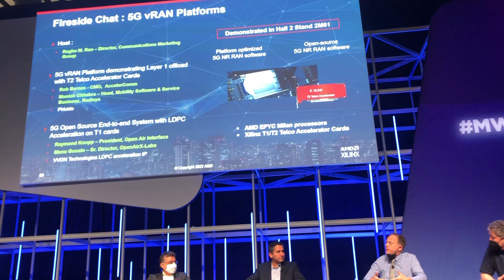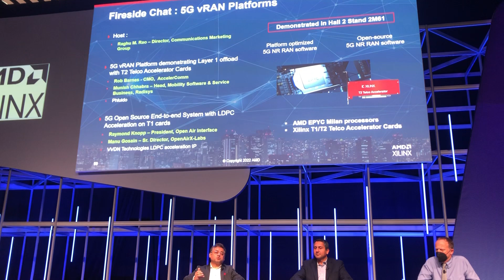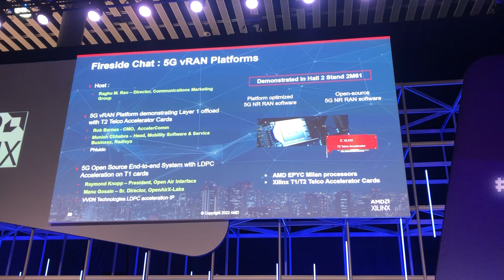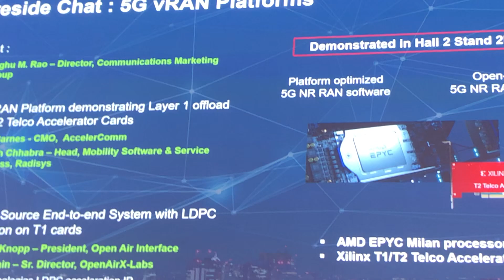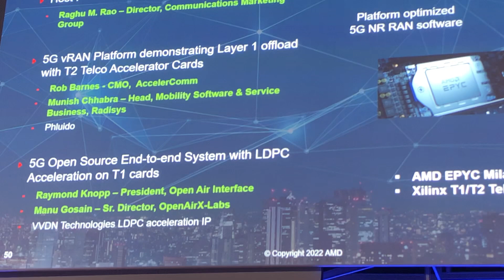Panel MWC2022 on Adoption of vRAN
Fireside Chat with vRAN Ecosystem
Moderator: Raghu M. Rao, Director, Communications  Group, AMD
Panellists:
Raymond Knopp, OAI
Abhimanyu Gosain, OAX
Rob Barnes, AccelerComm
Munish Chhabra, Radisys

at the AMD/XILINX stand at MWC22